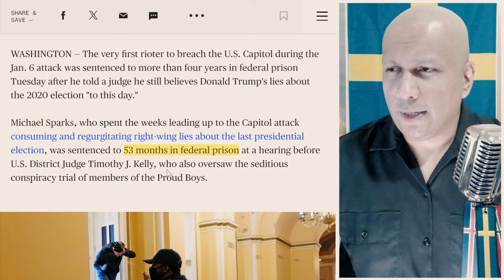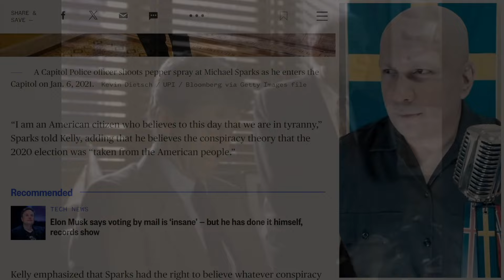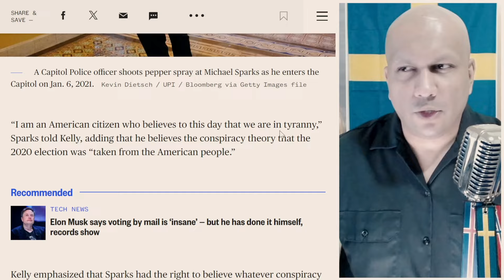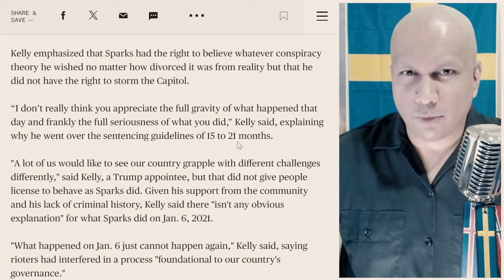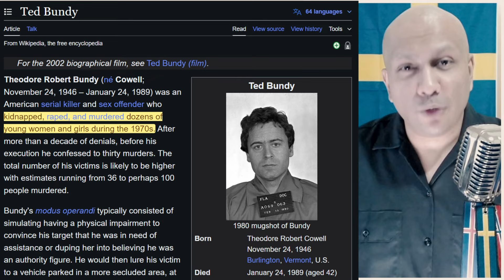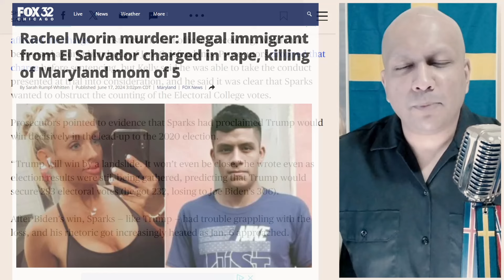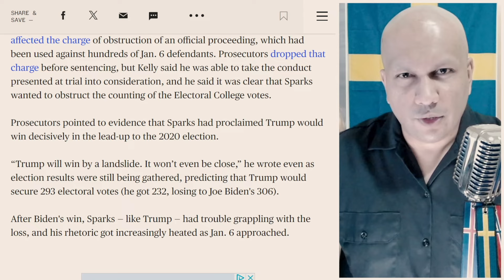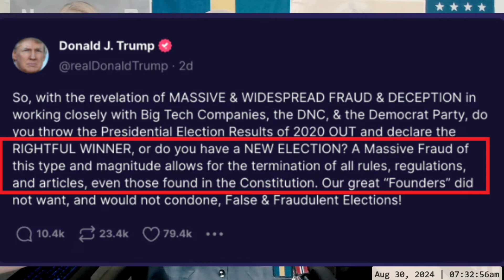The FIRST J6 Rioter To Breach The Capitol Sentenced To Prison